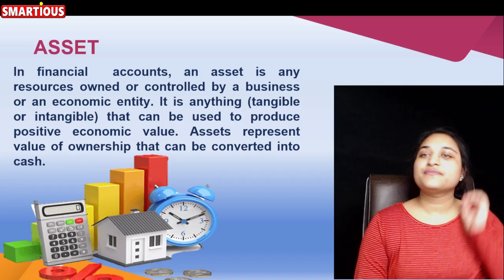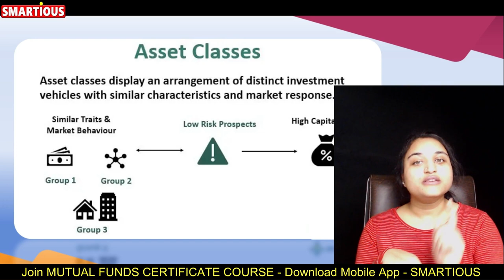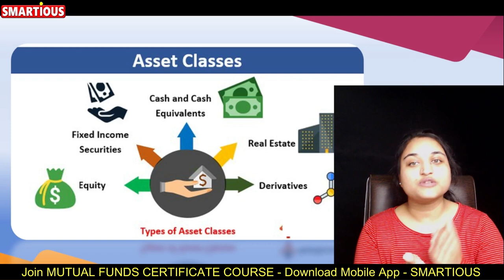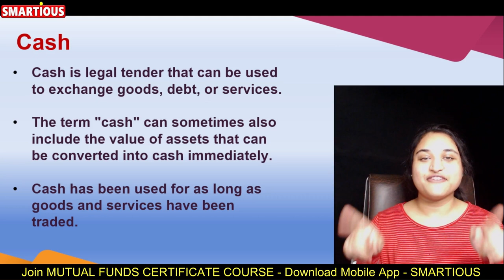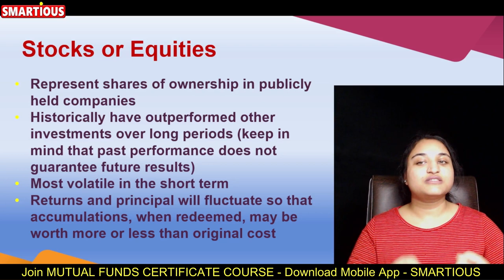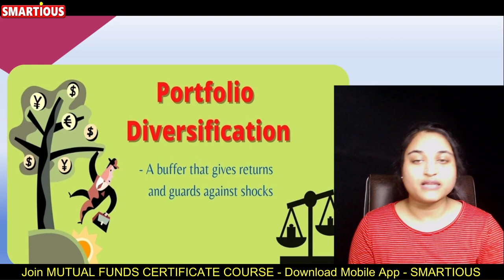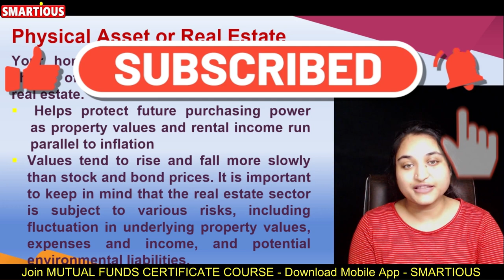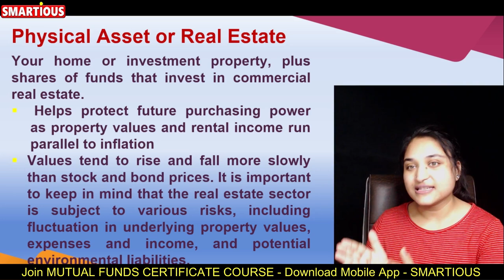2🔥Trading Knowledge for Beginners | Free Mutual Fund Course Hindi | Learn How To Invest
Trading for beginners and how to invest in stocks and mutual funds learn for free in this full course on mutual funds from zero level stocks share market and trading mutual funds

mutual fund Certificate course for freshers and beginners for distributors certification examination (hindi) by NISM SEBI or any other purpose